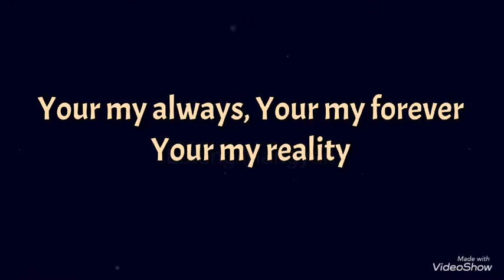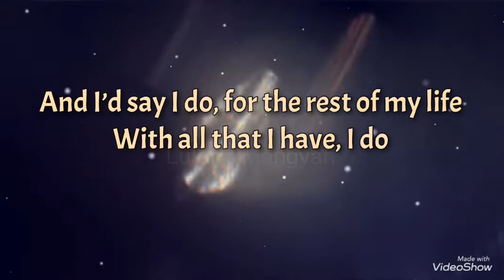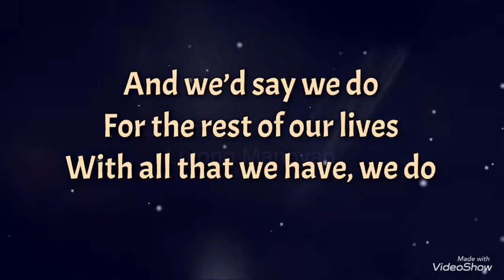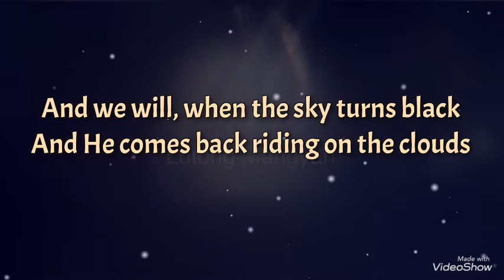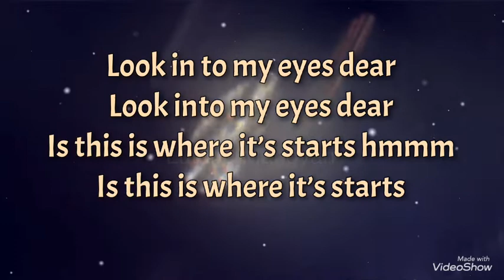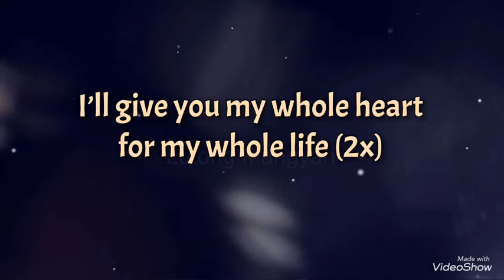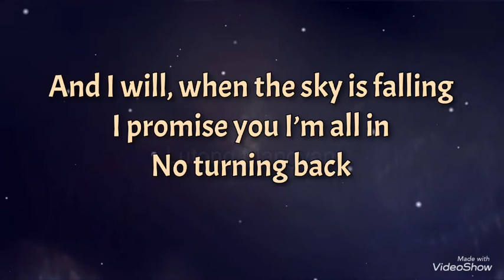I Choose You | by Ryann Darling | Ilonggang Mangyan